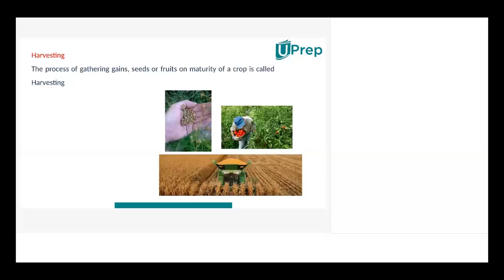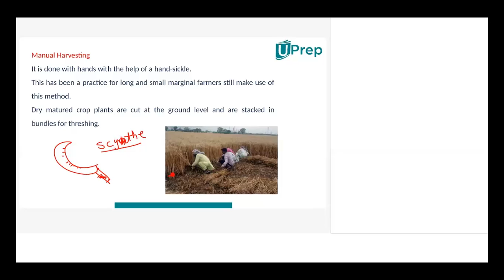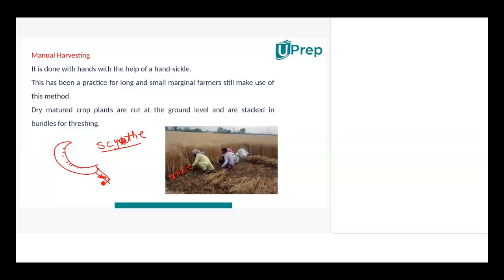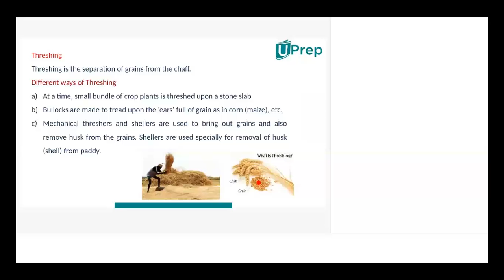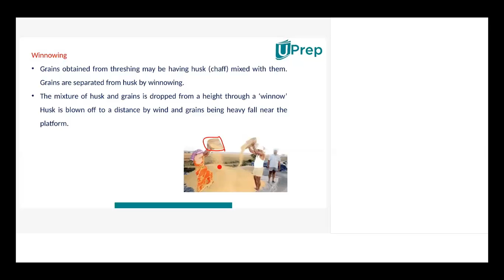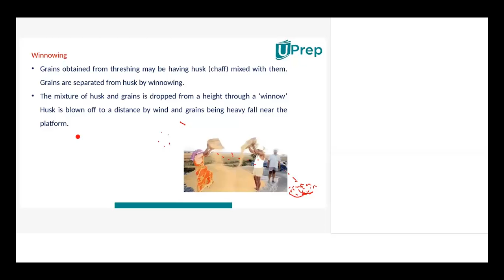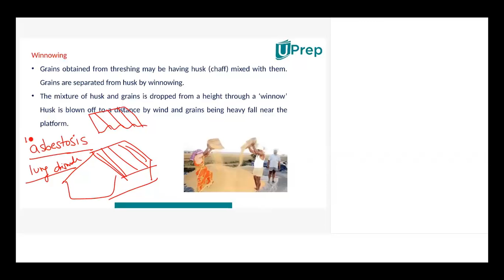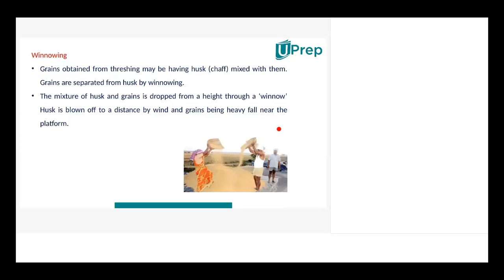Harvesting & Winnowing | Crop Production & Management | Bio | Class 8 | UPrep | IIT JEE/NEET/NTSE